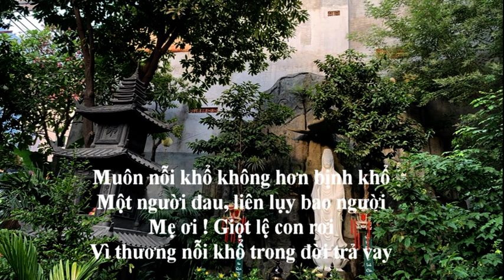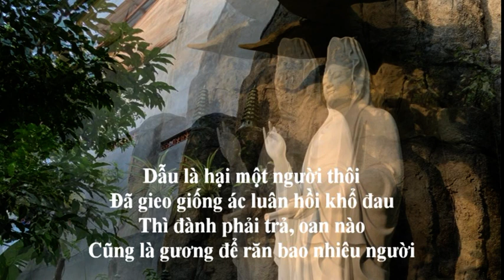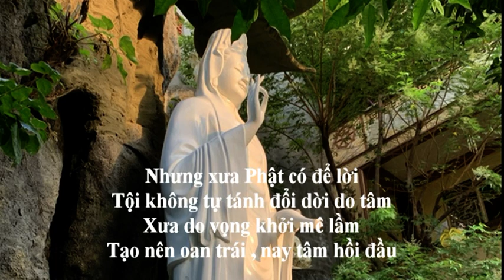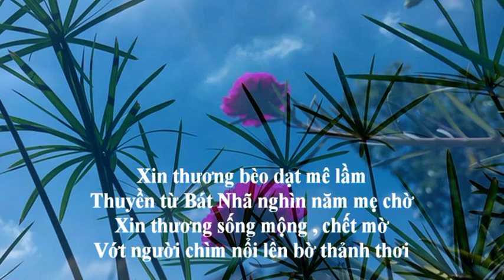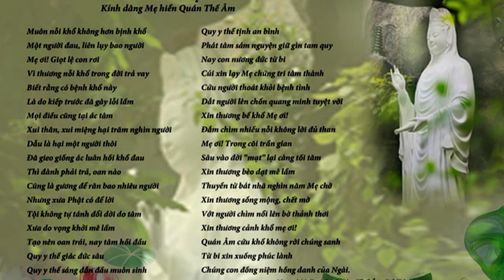Cầu Giải Bịnh - TT. Thích Chơn Trí tụng - Thơ Đàm Liên ( NT. Thích Nữ Như Phương - Chùa Vô Ưu )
Kính dâng Mẹ hiền Quán Thế Âm . Cầu nguyện cho dịch bệnh COVID -19 sớm tiêu trừ.